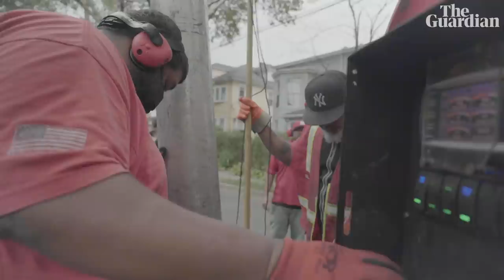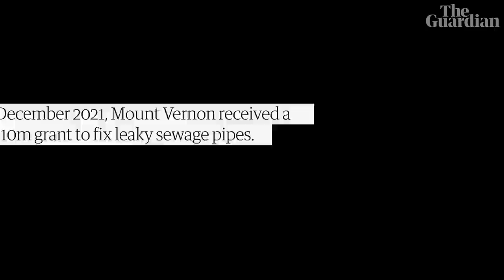The town backed up with raw sewage: America's dirty secret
In the shadow of New York City, one of the world’s richest cities, the people of Mount Vernon, New York face an unpleasant problem inside their homes: raw sewage.

The city’s under-resourced sanitation crew struggles to keep up with complications stemming from its crumbling, 100-year old sewer system — a system strained even further by the extreme rain brought on by climate change. Meanwhile, residents must shoulder the financial, emotional and health burdens when sewage backs up into their basements and homes